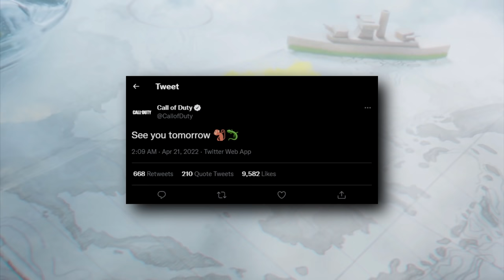First Look at GODZILLA vs. Kong in Call of Duty Warzone!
This is your first look at Godzilla vs. Kong in Call of Duty Warzone with Warzone Season 3! Details emerged overnight about the crossover and today we're likely to get Warzone Season 3 details and a cinematic or trailer. Soon the Warzone Godzilla vs. Kong trailer will go live.

0:00 - Warzone Godzilla vs Kong rumors
2:04 - Warzone Godzilla vs Kong confirmed
3:50 - When is Warzone Godzilla happening?
5:25 - Warzone Gameplay

🎮 Capture your gameplay the same way I do!